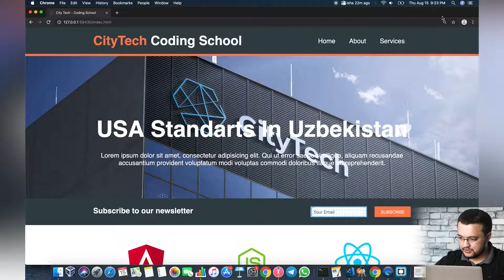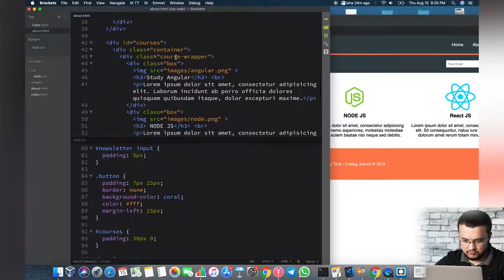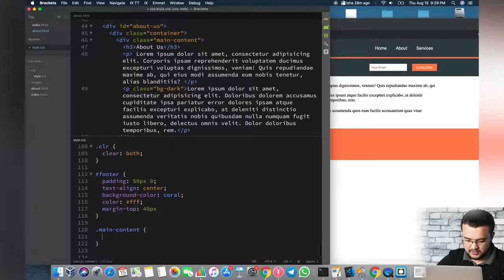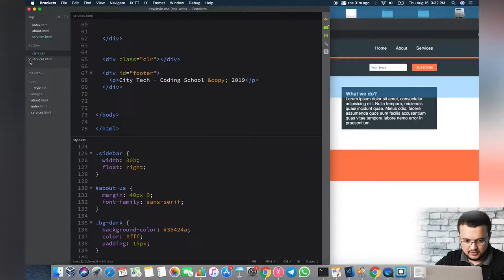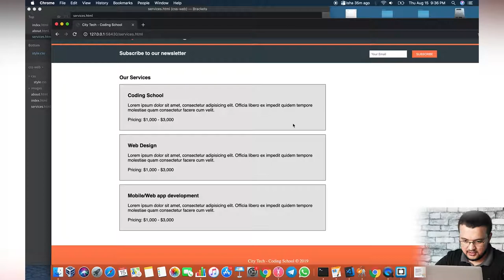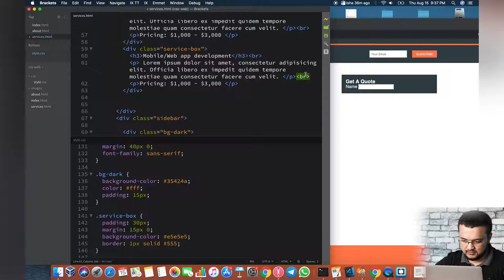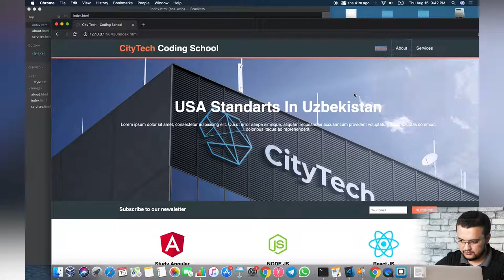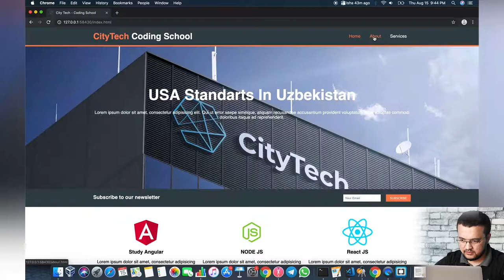3 Sahifali website yaratamiz 2-QISM